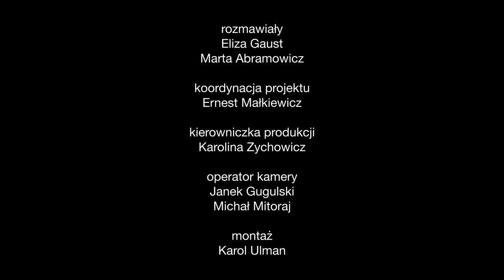Przepis na Dialog | Wywiad z Martą Abramowicz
Wywiad z Martą Abramowicz przeprowadzony w ramach Projektu Przepis na dialog. Rozmowę prowadzi Eliza Gaust.

Marta Abramowicz – polska reporterka, badaczka społeczna, działaczka na rzecz praw człowieka. Psycholożka, ekspertka od zagadnień związanych z przeciwdziałaniem dyskryminacji, autorka dwóch największych przeprowadzonych dotychczas w Polsce badań nad sytuacją społeczną osób LGBT.

„Przepis na dialog” to organizowany przez Magazyn Kontakt projekt, którego celem jest promowanie różnorodności religijnej, wyznaniowej i kulturowej w społeczeństwie polskim.

Ideą „Przepisu na dialog” jest promowanie wieloreligijności i wielokulturowości w Polsce. W ramach projektu przyjrzymy się między innymi pracy aktywistów i aktywistek działających na rzecz różnorodności w polskim społeczeństwie.

"Przepis na dialog" składa się z dwóch etapów, podczas których będziemy przedstawiać kolejne osoby związane z wielokulturowością i wieloreligijnością w Polsce.

Głównym organizatorem projektu jest Magazyn Kontakt.